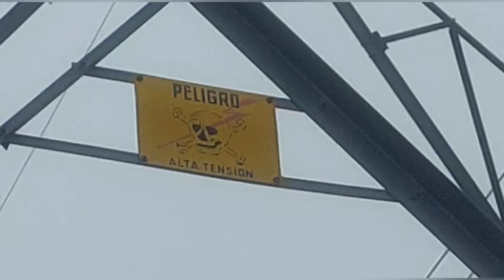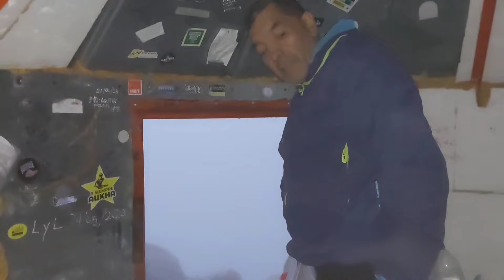De la Cumbrecita al Cerro Champaquí.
Pasando el 31 de diciembre en el refugio del Cerro Champaquí, con una tormenta de altura en la noche, en una experiencia increíble casi sobre los 3000 mts.